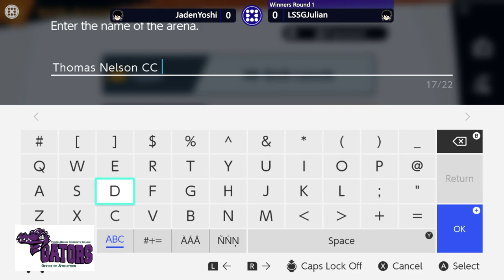Thomas Nelson CC Smash Esports Open! - 11/17/2021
Super Smash Bros. Ultimate Esports Open!